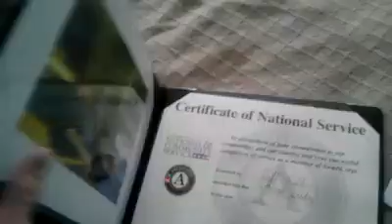Jeff Hill's year of national service with AmeriCorps